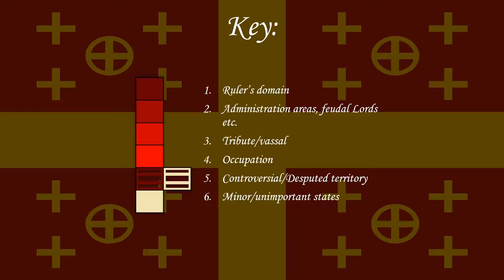History of Latin Empire: Every Year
Frankokratia was a period in Greek history after sack of Constantinople at 1204 when Catholic crusaders captured the city and ruled in Greek territories until Ottoman conqiest

Sources:
Greek and English Wikipedia